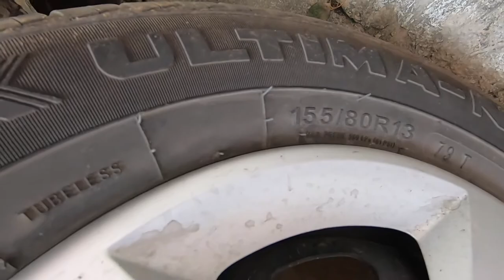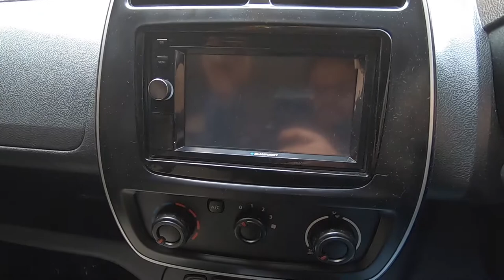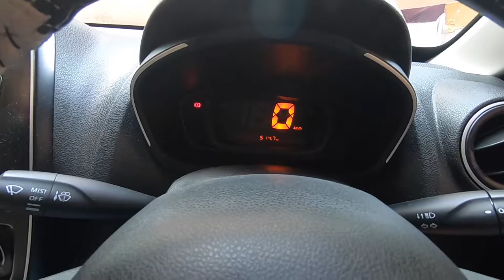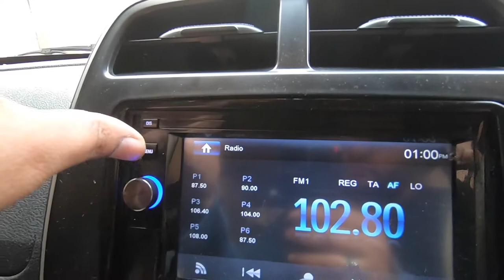రెనాల్ట్ క్విడ్ 2019 మోడల్ రివ్యూ Renault Kwid 2019 Model Review Telugu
Renault Kwid 2019 Model review in Telugu